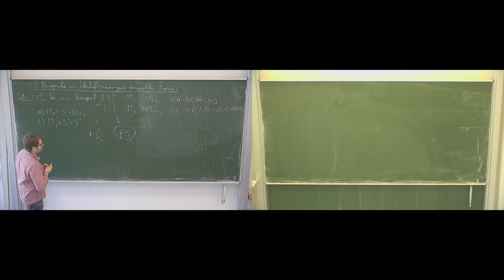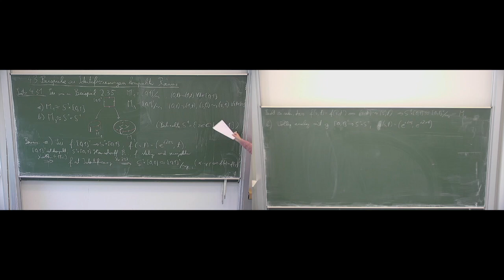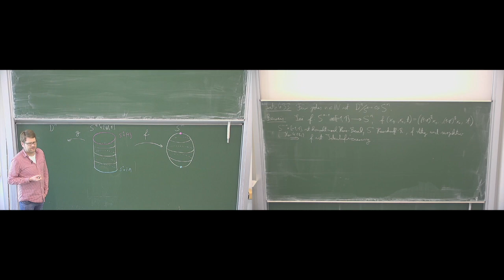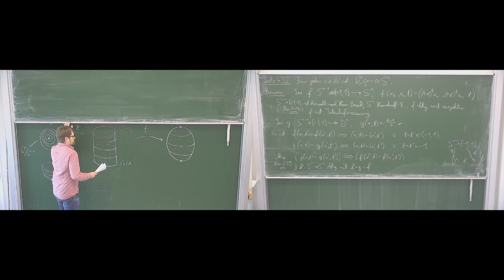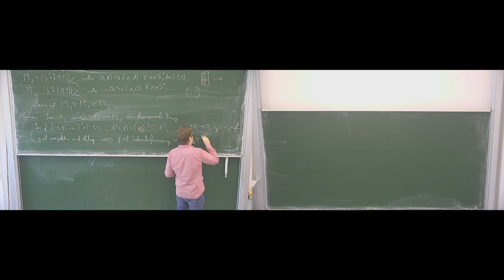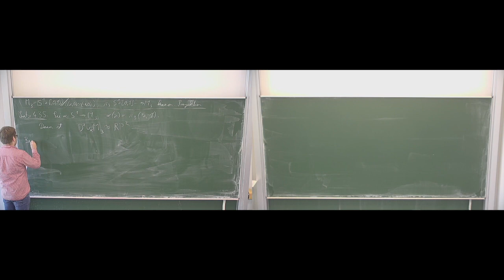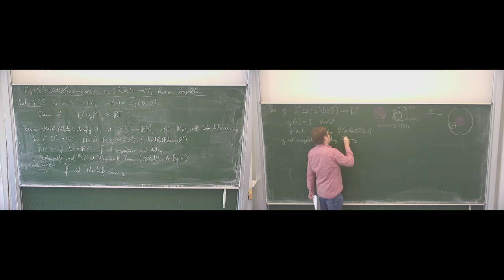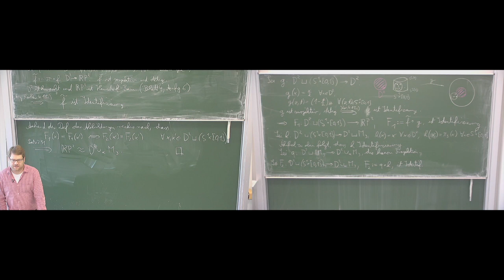4.3. Beispiele zu Identifizierungen kompakter Räume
Vorlesung Topologie, Sommersemester 2020, Universität Leipzig, Mathematisches Institut.

Dozent: Dr. Stephan Mescher

Inhalt dieses Videos: Verschiedene Beispiele zu Quotientenbildungen und Identifizierungen auf kompakten Räumen.